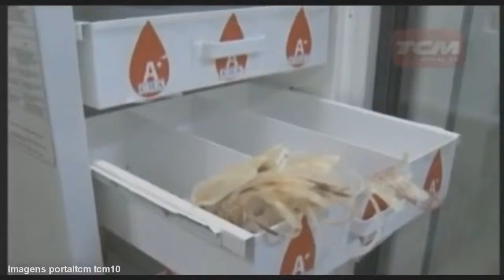BANCO DE SANGUE DE CAMAQUÃ NECESSITA DE DOAÇÕES.